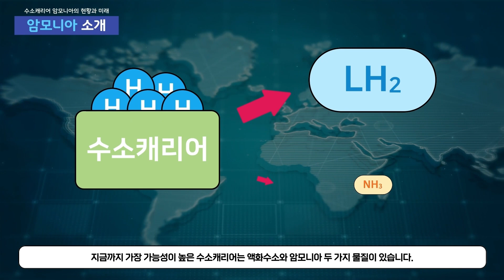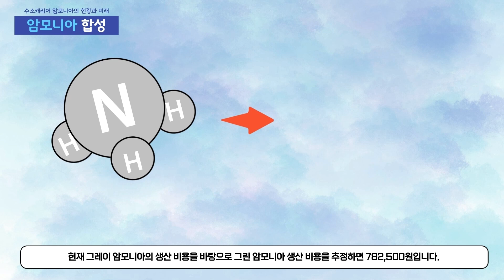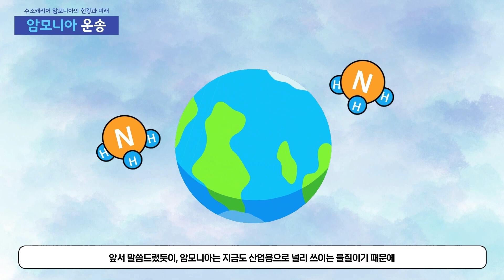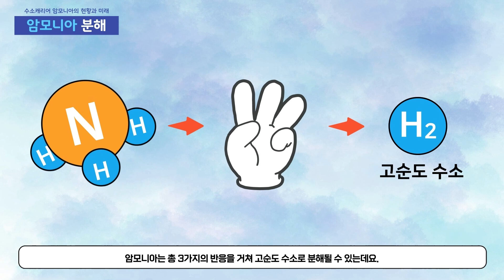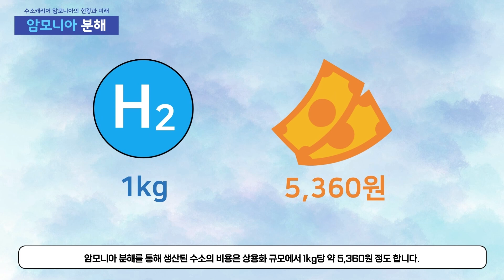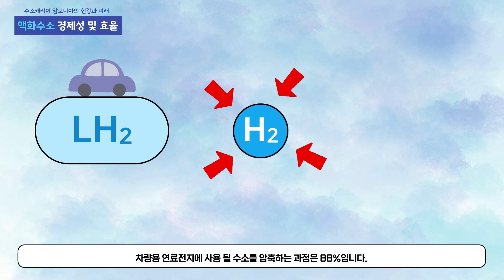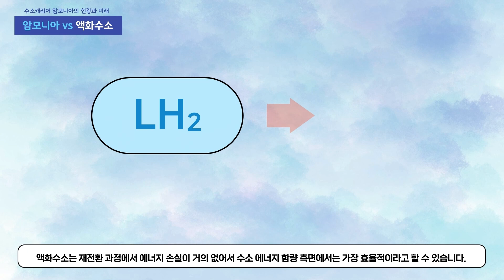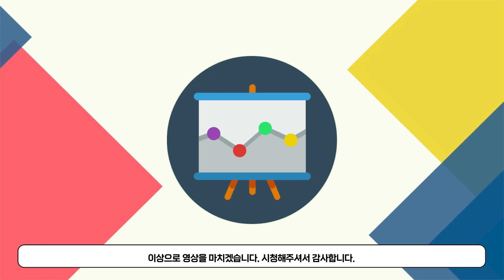에너지 저장물질로서의 암모니아의 현황과 미래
3조 NH3 홍새롬, 이기홍, 이승윤, 정호경
2023년 에너지시스템설계 수업

Q1) ‘이것’은 현재 수소의 저장 및 운송 문제 해결을 위해 '수소캐리어'로 주목받고 있는 물질 중 하나이다. 끓는 점이 영하 33℃이고 질소 원자와 수소 원자로 이루어진 ‘이것’은 무엇인가?

Q2) 수입된 암모니아의 현지 유통은 크게 두 가지, ( )형과 ( )형으로 나뉜다. 괄호 안에 들어갈 말은 무엇인가?

Q3) 액화수소를 운송하는 과정에서 약간의 수소가 증발 및 기화하여 손실이 발생하는 것을 ( ) 현상이라고 한다. 괄호 안에 들어갈 말은 무엇인가?